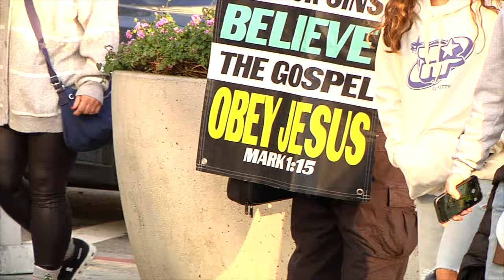𝔞 Basic Title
(2023).
Filmed Edited by Jacob Flores.

Filmed Between Now and Never.

Featuring:
Daiki Hoshino, Jakob Durante, Gracious Paudanny, Josh Arre, Tanner, Alex Tennison, Justin Drysen, Julian Gault, Tyler Chew, Marquint Brooks, Chaz Lopez, Marqus Fleetwood Ashley, Chris Drysen, Jamahia Robinson, Kevin Pierre Louis, JC III, John Pankus, and Zay Oliver.

This Mortal Coil - Mr. Somewhere (Remastered)
Niontay - In my UA sweater
Arvo Pärt, Gidon Kremer, Keith Jarrett - Fratres
Tragedy Khadafi, Imam Thug - True Confessions